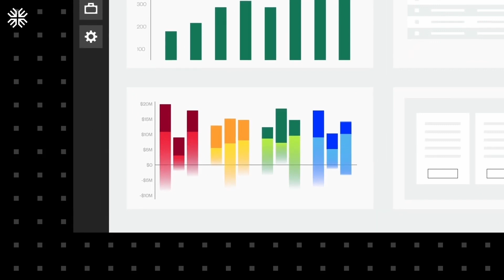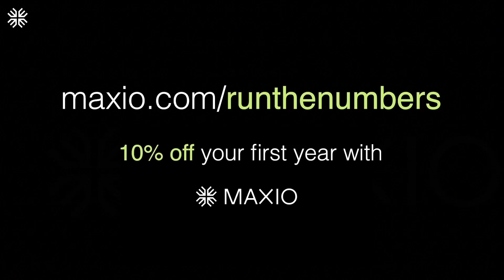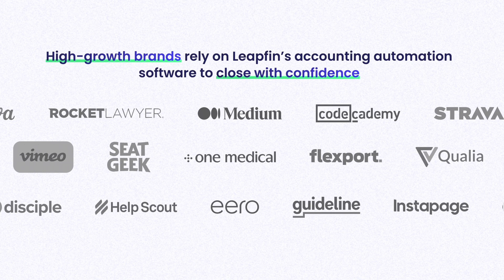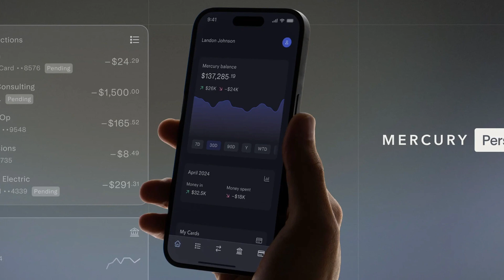A CFO’s First 100 Days – A Playbook by Seven-Time CFO Stephen Grist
In this episode, CJ interviews Stephen Grist, a seasoned seven-time CFO, to discuss what a CFO should aim to accomplish in their first 100 days at a company. Stephen provides an extensive playbook. He covers assessing and shoring up a team, understanding cash drivers, and implementing necessary systems and processes. He also emphasizes the importance of evaluating potential exit strategies from the start and the need for strong FP&A support. The conversation dives into how to approach your first board meeting as an incoming CFO and the critical relationships you should build. Stephen also shares insights into forecasting R&D spend and breaks down the allocation between incubating, investing, and maintaining products. He offers advice on developing internal projects versus customer-funded projects, managing technical debt, and determining R&D payback benchmarks. Having led global teams, Stephen shares tips for building cross-border centers of excellence and discusses some of the challenges faced in such environments. Tune in for one of the most fascinating stories the podcast has featured to date, along with Stephen's expert advice and engaging storytelling.

If you're looking for an ERP head to NetSuite and get a customized KPI checklist.

Maxio is the only billing and financial operations platform that was purpose built for B2B SaaS.

Leapfin is accounting automation software that automatically prepares and posts reliable journal entries. High-growth businesses like Reddit, Canva, and Seat Geek choose Leapfin to eliminate manual tasks, accelerate month-end close, and enable accounting leaders to provide faster insights to help their companies grow. To automatically standardize your revenue data with measurable business impact, check out leapfin.com today.

NetSuite provides financial software for all your business needs. More than 38,000 thousand companies have already upgraded to NetSuite, gaining visibility and control over their financials, inventory, HR, eCommerce, and more. If you're looking for an ERP platform ✅ NetSuite and get a customized KPI checklist.

Mercury is the fintech ambitious companies use for banking and all their financial workflows. With a powerful bank account at the center of their operations, companies can make better financial decisions and ensure that every dollar spent aligns with company priorities. That's why over 100K startups choose Mercury to confidently run all their financial operations with the precision, control, and focus they need to operate at their best.

FOLLOW US ON X:
@cjgustafson222 (CJ)
@Sjgrist (Stephen Grist)

TIMESTAMPS:
(00:00) Preview and Intro
(02:20) Sponsor – Maxio | Leapfin
(04:56) A CFO’s First 100 Days at a New Company
(11:15) Building a Finance Team Versus Joining One
(14:25) Sponsor – NetSuite | Mercury
(16:03) The Need for an FP&A Team and Storytelling
(19:51) How to Approach Your First Board Meeting
(21:26) Important Relationships to Invest in as a New CFO
(25:38) Puzzel’s Structure Within the Development Organization
(27:18) Internal Research Versus Customer-Funded Development
(30:21) Investing in Technical Resources
(33:24) Deciding to Sunset Products
(35:40) R&D Payback Periods and Benchmarks
(37:31) Squaring Up Technical Debt
(39:27) Tips for Building Centers of Excellence Abroad
(44:49) Functions Most Commonly Moved Abroad
(45:46) A Fascinating Anecdote About Managing Cross-Border Teams
(49:18) Long-Ass Lightning Round: The French VAT Department
(50:46) Waiting for the Right Role
(51:31) Puzzel’s Current Digital Transformation
(52:55) Craziest Expense Story